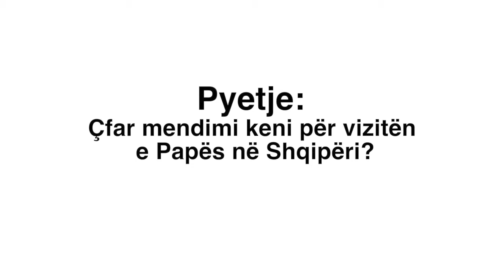Pyetje: Çfar mendimi keni për vizitën e Papës në Shqipëri?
Pyetje dhe përgjigje ekskluzive në Albafonika

Pergjigjjet: Muhamed Sytari (Myftiu i Shkodrës)

Published: Albafonika.com
Editor: Harun M. Xhaferi